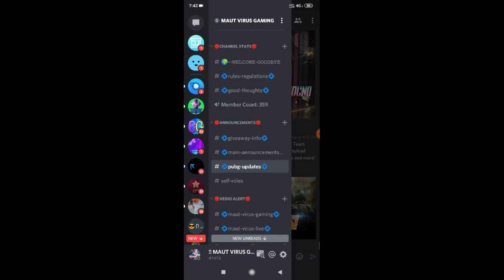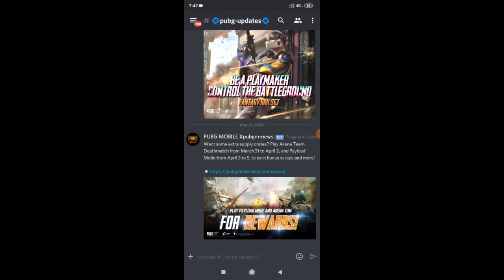PUBG MOBILE 2 NEW EVENT EXPLAINED || GET SCRAP COUPONS & TIME LIMITED GUN SKINS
Hello Friends,
Watch this latest video of pubg mobile where I explained about 2 new event.

▶️Intro Song👇
Still Looking

▶️Background Song👇
Koven about me ncs